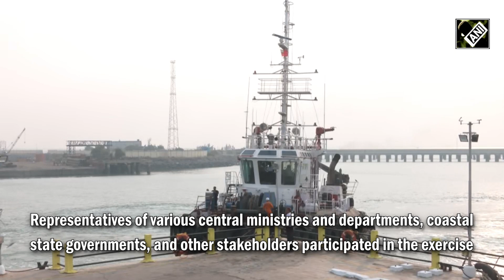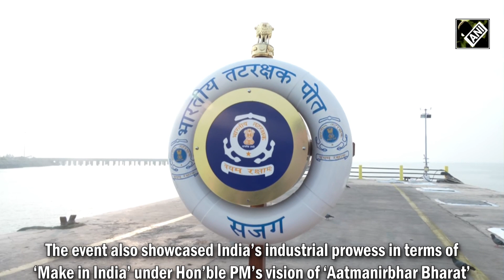Indian Coast Guard conducts 9th ‘NATPOLREX’ to combat oil and chemical spills at sea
The Indian Coast Guard conducted the 9th National Level Pollution Response Exercise (NATPOLREX) on Nov 25 in Vadinar, Gujarat. The aim of the ‘NATPOLREX’ exercise is to combat oil and chemical spills at sea. NOSDCP Chairman Director General Rakesh Pal reviewed the preparedness of all agencies during the exercise. Representatives of various central ministries and departments, coastal state governments, and other stakeholders participated in the exercise. The exercise accomplished its objective of testing the level of preparedness and coordination between various resource agencies to respond to a marine oil spill invoking provisions of the National Oil Spill Disaster Contingency Plan or NOSDCP
The event also showcased India’s industrial prowess in terms of ‘Make in India’ under Hon’ble PM’s vision of ‘Aatmanirbhar Bharat’. The stakeholders like major ports also deployed their maritime assets to showcase synergized efforts in combating marine pollution. Notably, more than 31 foreign observers and 80 delegated participated in the exercise. The Indian Coast Guard functions as the Central Coordinating Authority for response to oil spills in Indian waters. Indian Coast Guard assumed responsibility for protecting the marine environment in the maritime zones of India on 07 Mar 1986.